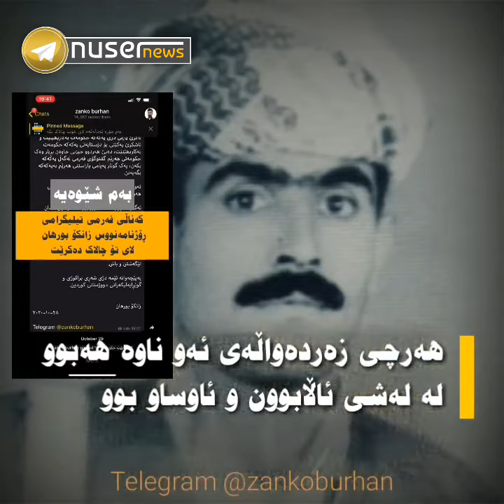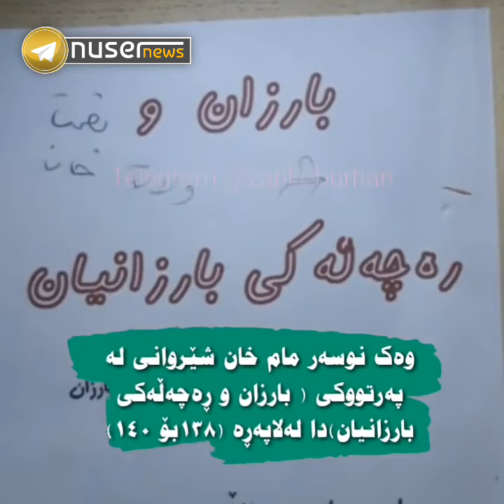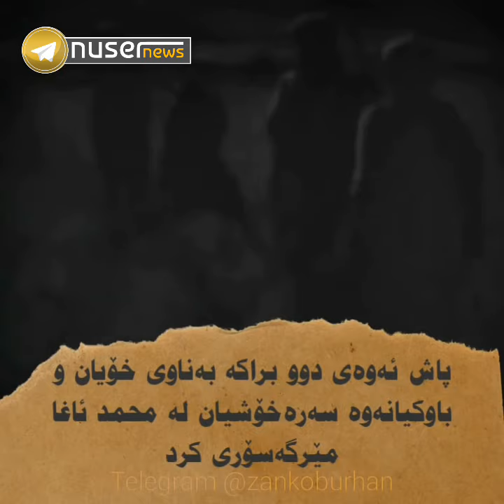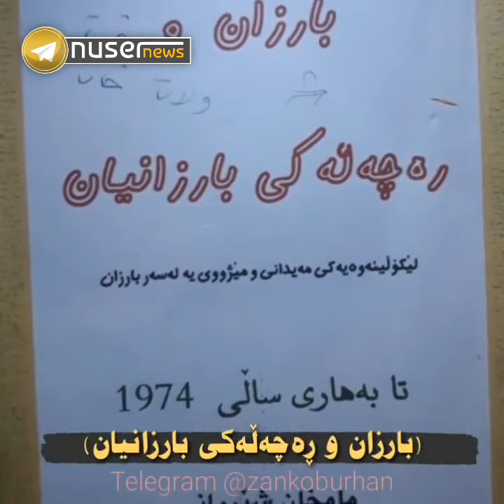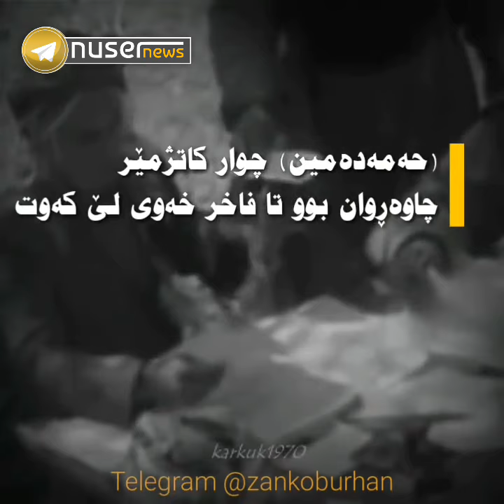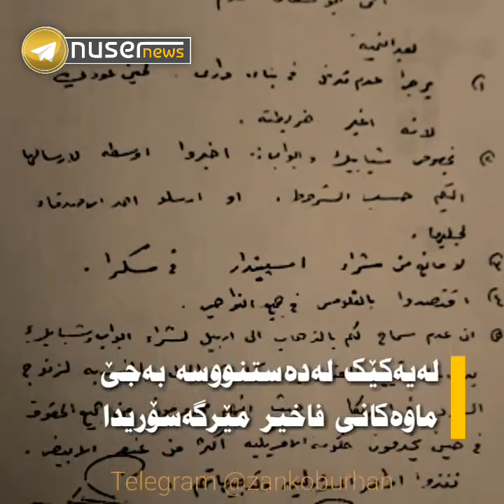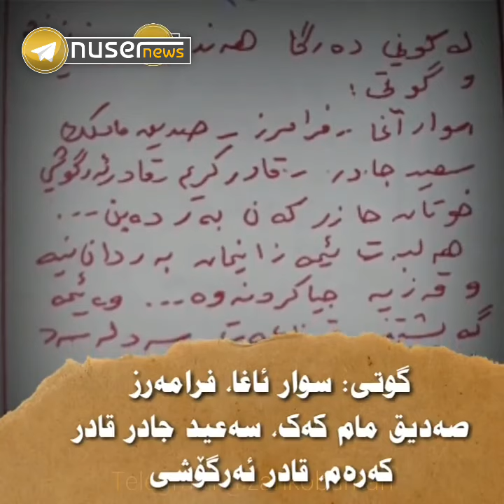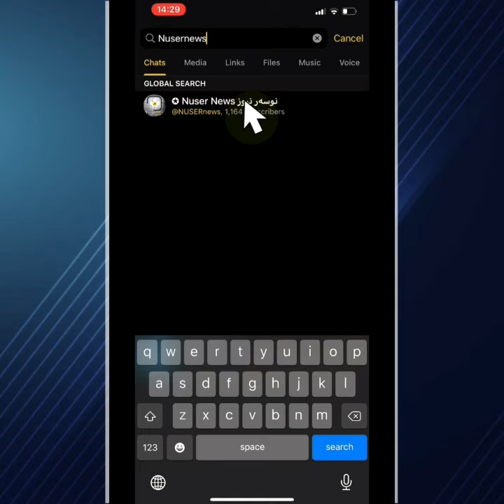دەزگای پاراستن تیرۆر و زیندانی خەلان و ڕایات